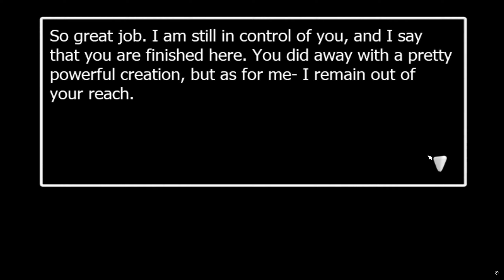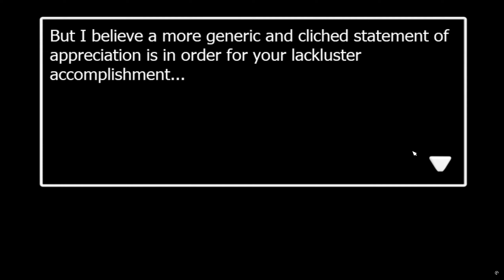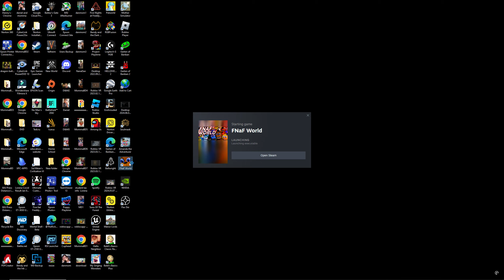FNAF WORLD #10 WE BEAT NORMAL MODE!!!!!!!!!!!!!